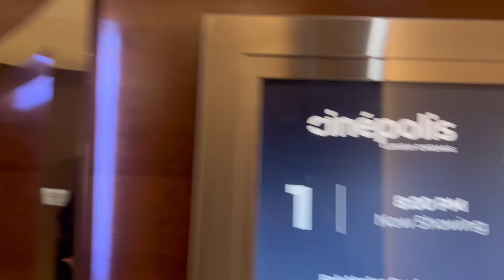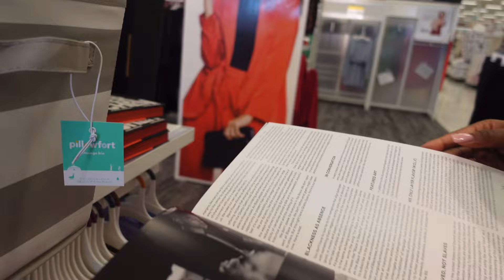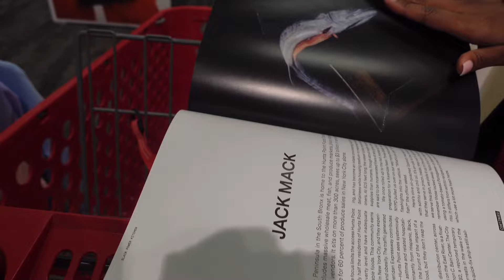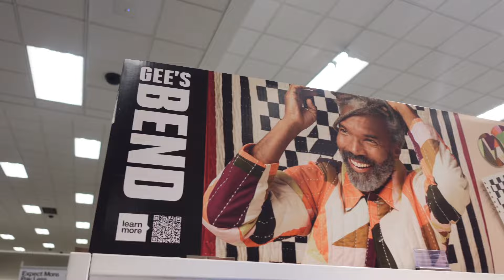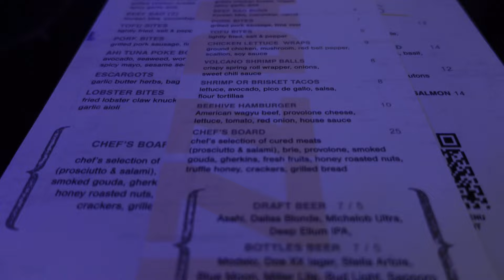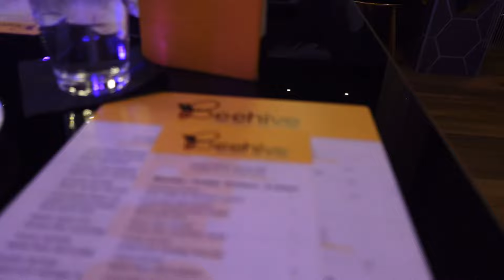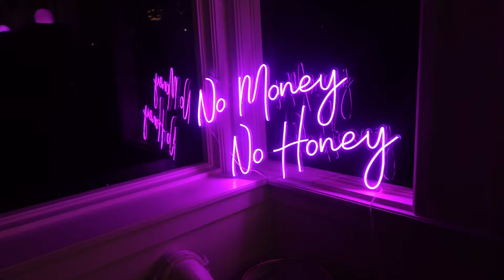Vlog: Spend The Weekend With Me In Dallas Texas | I Cried 😢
First trip for the year ! I went to Dallas Texas to spend some time with my day uno aka my cousin.
It got a bit emotional when i saw my other cousin who i hadn't seen in over 2 maybe 3 years. But overall i had a good time and it felt good to get away for the weekend.

(For Best Quality when watching video make sure your setting is on 1080p )

Thank you Guys For Watching. Reese Tv is gonna blow up! Let's speak it into existence! ✨